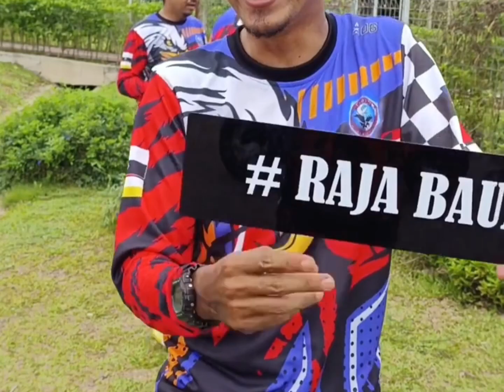PWD Kulim Lawatan Ukuwah Selepas Banjir Patin Tempoyak. Baung Asam Pedas Baung Gulai Lemak